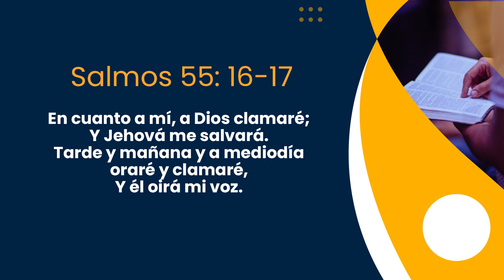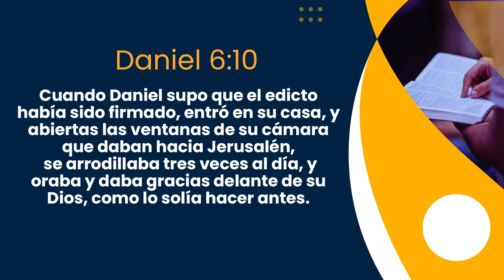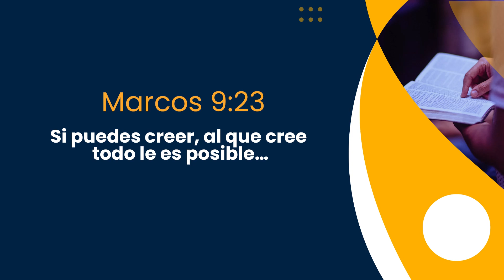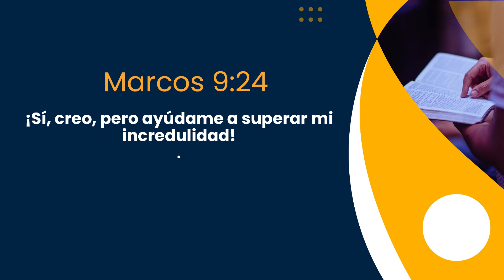FORTALECIENDO NUESTRA FE 📺 Encuentro Dominical En Línea Con Dios Domingo/20/Junio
hoy compartiremos cinco claves que nos ayudarán a fortalecernos en la fe.